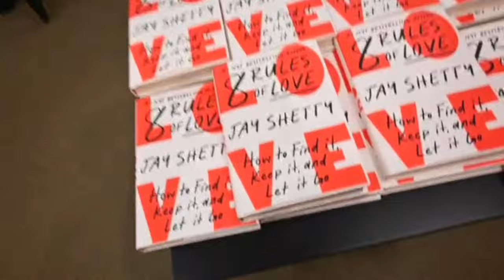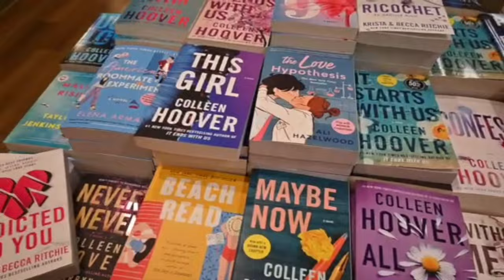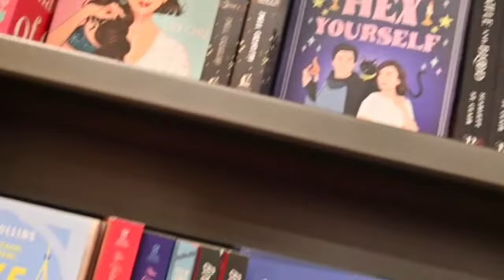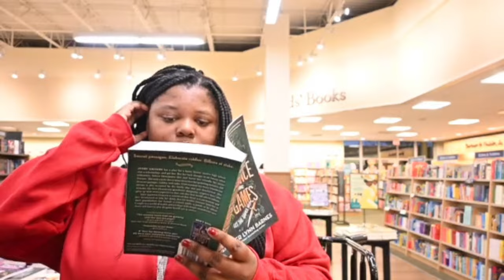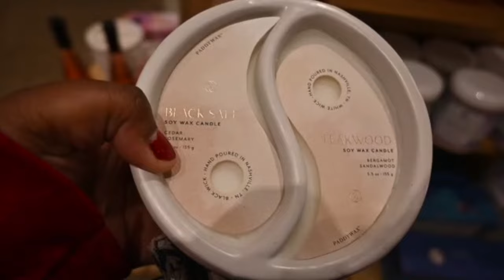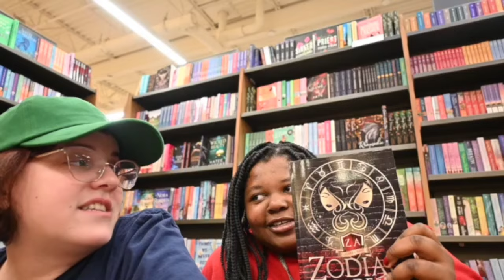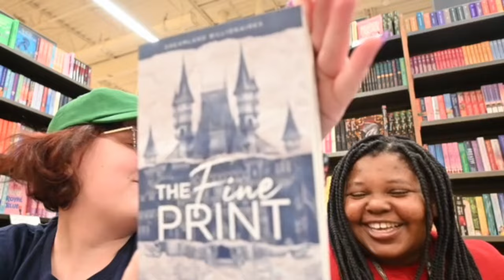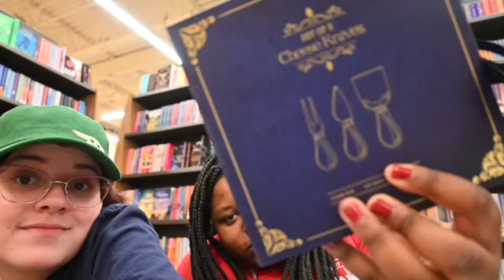bookstore vlog📖⚡️💌 book shopping at Barnes & Noble + book haul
My friend Emily and I are reading buddies and we went to Barnes and Noble for a little study break!📖♥️

☞ Introduction SlideCreated by: Madi Dianna

Pintrest: @libranonphotogenic